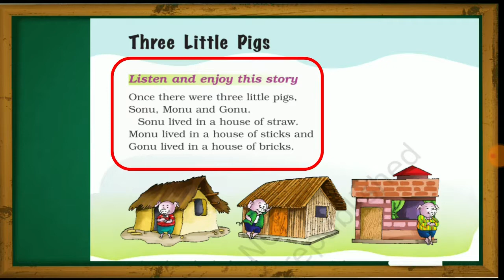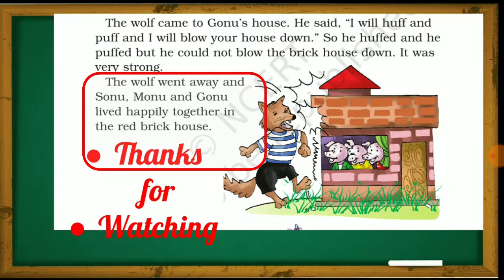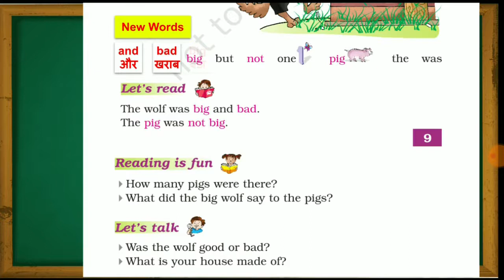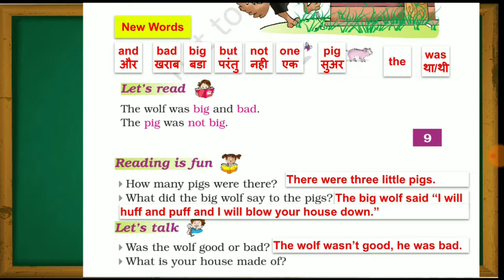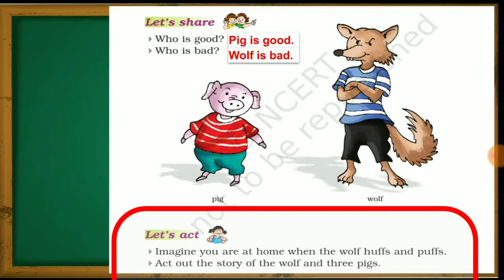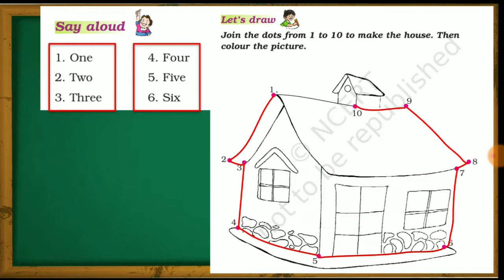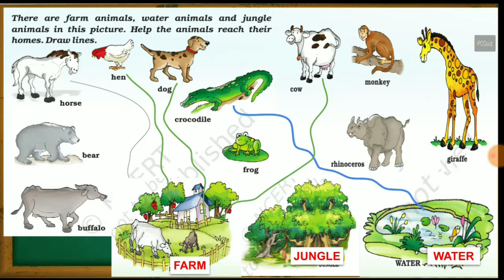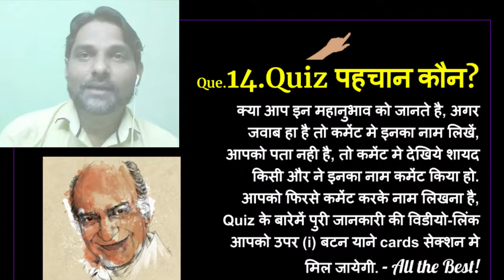Part 2 | Three Little Pigs | NECRT CBSE Class 1 | English Chapter 2 Questions And Answers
About This Video :
In the first part, You will be surprised to see a girl who has just learn alphabets, is reading a lesson from her book so fluently. Actually, She has just byhearted this lesson. And now This one is part 2 for Que and Ans. The Q&A is interesting its not just lazy पोपटपंची as we use to do in our childhood. Here kids have so much to do if they will be guided in a proper manner. I have tried my best. Please comment if any suggestion you have to develop and grow this channel and to help kids in studies.

Also, this is a Quarter Century Video i.e. 25th video of our channel. I remember when I was just thinking to start a youtube channel I was very afraid that I may not found any ideas for regular updates through new videos. Today I am overwhelming with Ideas. There is so much to do. But to think is fast than implementations so the journey will take its time. I am glad that I will never be empty.